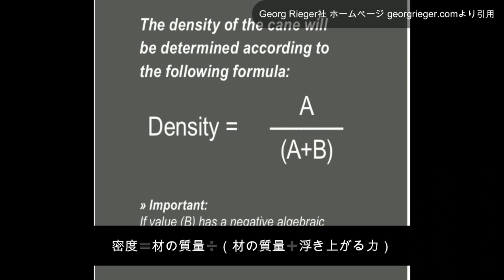リーガー社の『密度計』について Georg Rieger cane density tester for oboe and bassoon.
Georg Rieger Density determination instrument "Heinrich" F41

[本間州プロフィール]
東京都出身　14歳でオーボエを始める。2015年東京藝術大学卒業後、2016年から2019年までドイツ国立ザール音楽大学に留学、フィリップトーンドゥル、マチューペティジャン両氏に師事した。
欧州各地でM.ブルグ、H.シェレンベルガー、D.ワルター、J.ティス、J.ケリー、E.アビュール、S.フックス、C.ハルトマン各氏等の指導を受けたほか、2017年のスイスのムーリの講習会ではH.ホリガー氏のレッスンの受講生に選抜された。
2016年リトアニアのヴィリニュスで開催されたJ.パカルニス国際管打楽器コンクール本選で特別賞受賞。リトアニア室内管弦楽団とモーツァルトのオーボエ協奏曲を共演した。

[使用楽器]（現在所有していないが過去に動画内で演奏した楽器も含む）
Oboe;
Marigaux M2
YAMAHA YOB831L(2018 新カスタム、デュエットプラス）
YAMAHA YOB831(2009 旧カスタム）

Englischhorn;
F.Loree "i+3" low B♭ extension
Moennig 180

Saxophone;
Selmer Paris " Super action 80" (1983年製）

Bassclarinet;
Selmer Paris " No.25 "(low C）

[本間州SNS]

twitter(更新頻度、情報量共に私の情報発信のメインとなっています。）

Instagram(ゲストとトークライブをする際や基礎練習の配信に使用します）

[質問・演奏 レッスンのご依頼お気軽に！]
もしくはtwitterのダイレクトメッセージにお願いいたします。
レッスンは基本的に東京で対面でおこなっていますが状況に応じてオンラインレッスンも承ります。